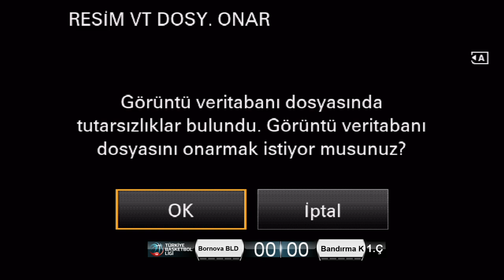Bornova Belediyespor – Bandırma Kırmızı TBL 7.Hafta